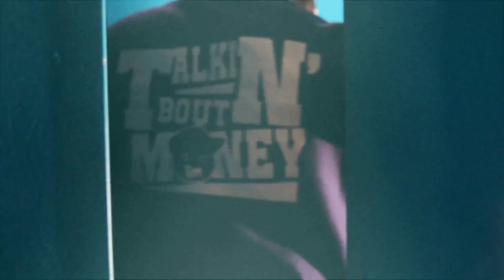Fred The Godson - Open Letter (Official 4K Music Video)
"Still the best, bar for bar right?" - Fred the Godson

Fred the Godson dropped a lot of freestyles over the years and I was fortunate enough to be able to post a lot of them.

This "Open Letter" joint was, and forever will be fire!

R.I.P. Fred aka Gordo